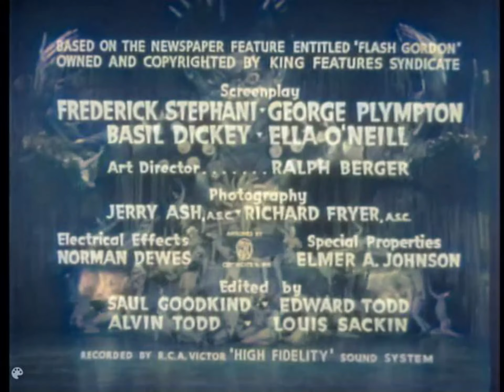How good is Topaz Gigapixel AI? See Ep.1 Flash Gordon (1936) upscaled images & decide for yourself!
I colourised Episode 1 of the original 1936 Flash Gordon series using DeOldify, then took some stills from the footage and put them into Topaz Gigapixel AI with a 6x Upscale and a High Compression filter, also applying the new Face Recovery tool. The results speak for themselves. But the answer to the question "How good is Topaz Gigapixel AI?" is in my opinion: "Rather good!" to say the least!